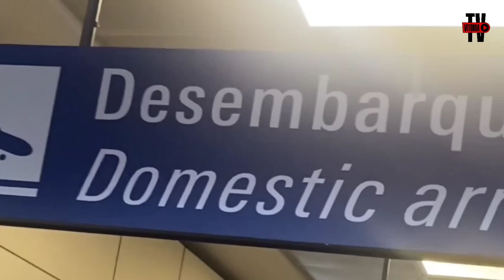Bastidores | Ceará 0x2 Vitória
Confira todos os vídeos do nosso canal e aproveite para se inscrever, hein?
Ative as notificações e fortaleça ainda mais os nossos conteúdos!

Para maiores informações sobre como foi o dia do leão, acesse:
Seja Sócio